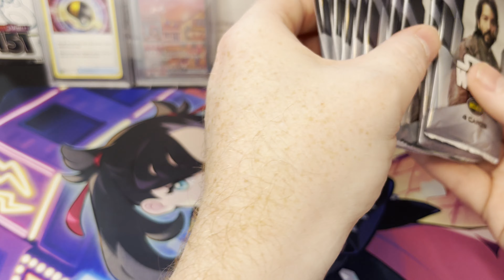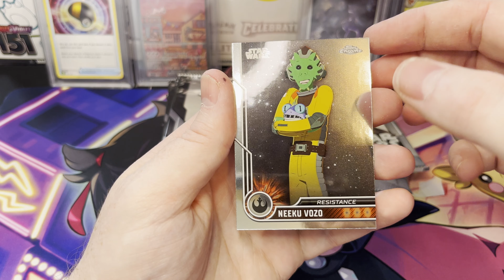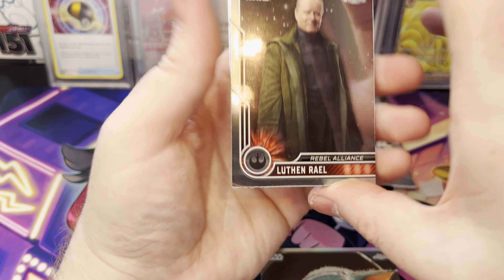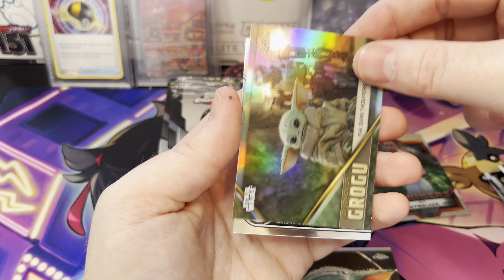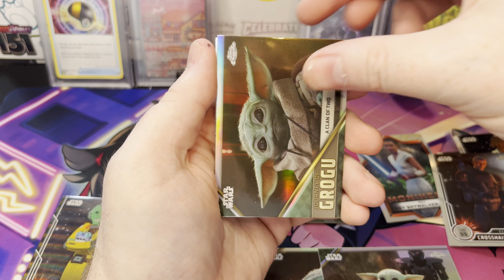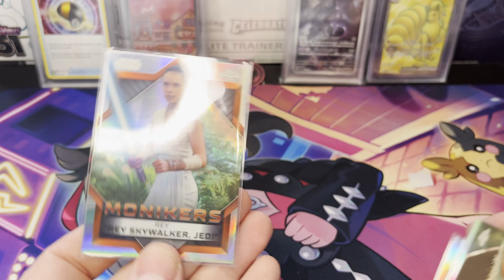2023 Star Wars Topps Chrome Blaster Box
2023 Topps Chrome Star Wars has made it to Velveteen Bowser Rips. As a long time Star Wars fan lets find some cards!